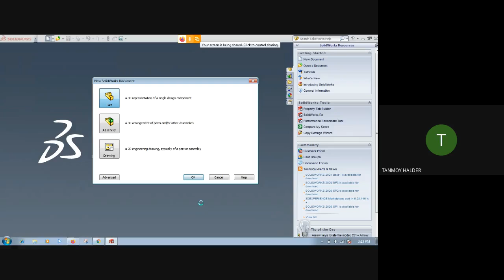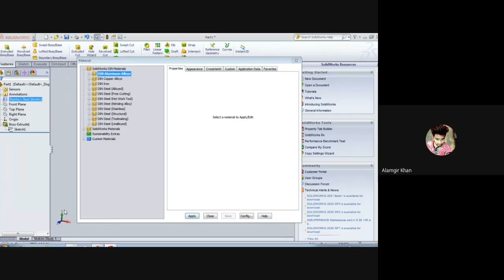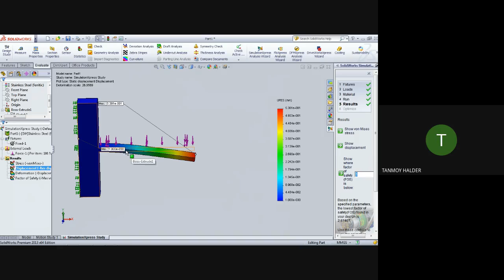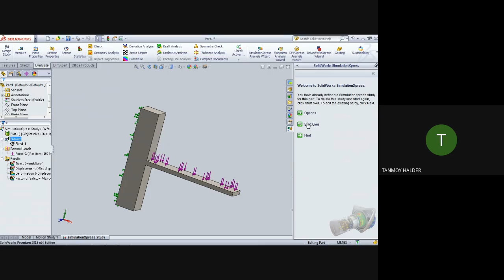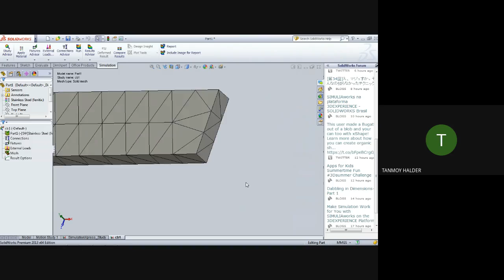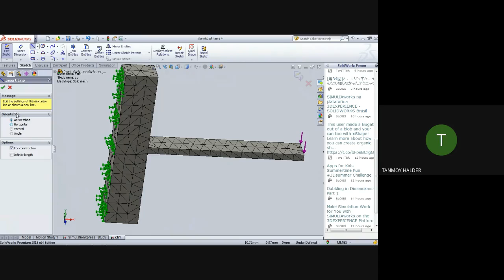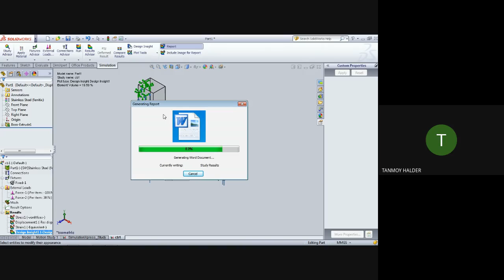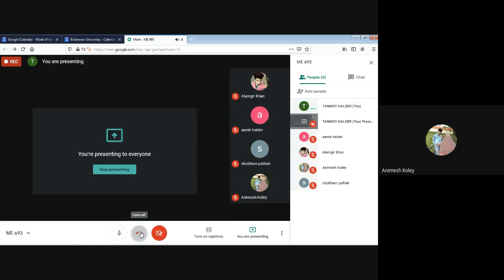LEC 10 BASICS OF STRESS, STRAIN AND DEFLECTION ANALYSIS IN SOLIDWORKS